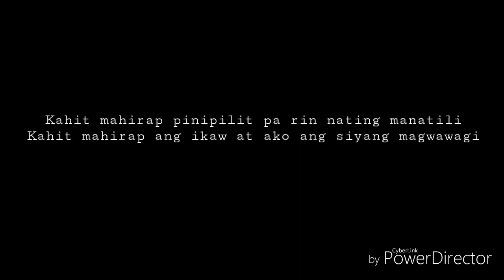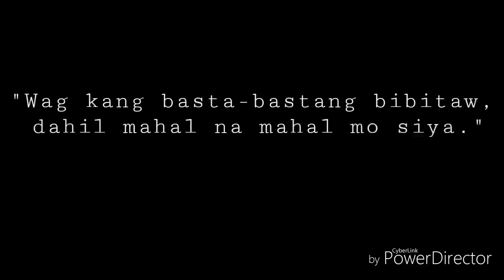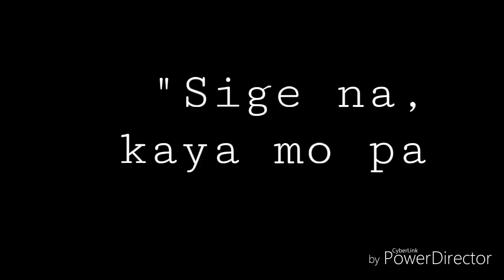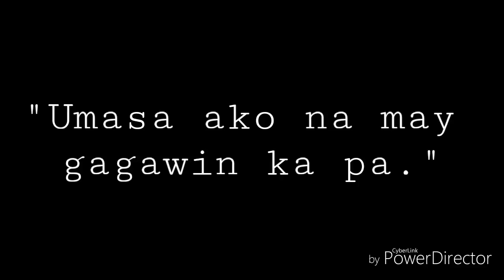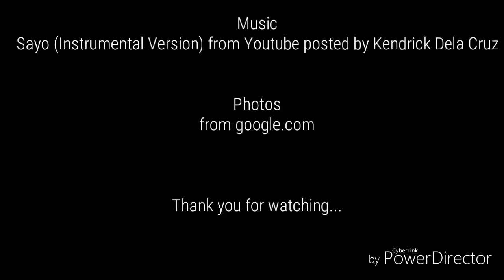Ang Una at Huling Tulang Isusulat Ko para Sayo | Spoken Word Poetry | Nicole Sy | FilipinoSpokenWord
Ang Una At Huling Tulang Isusulat Ko Para Sayo | Spoken Words Poetry | Nicole Sy

Credits: Nicole Sy

FilipinoSpokenWords
Spoken Words Poetry
Spoken Words
Spoken Poetry
Tagalog Spoken